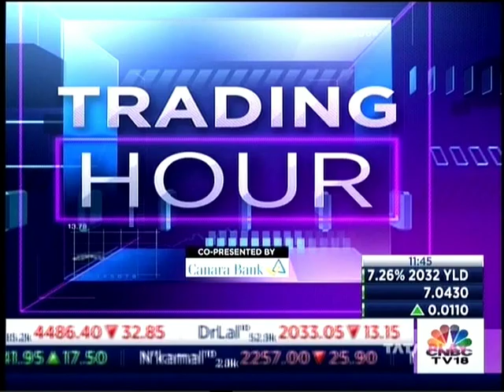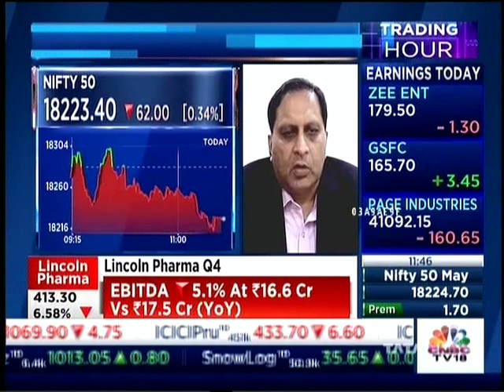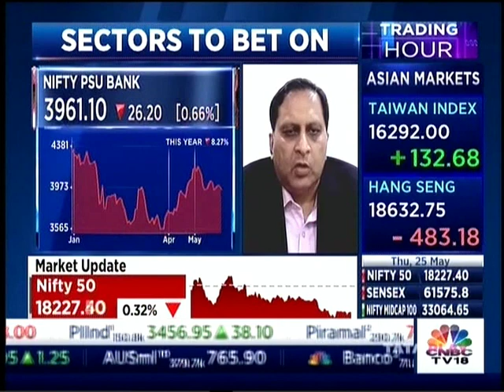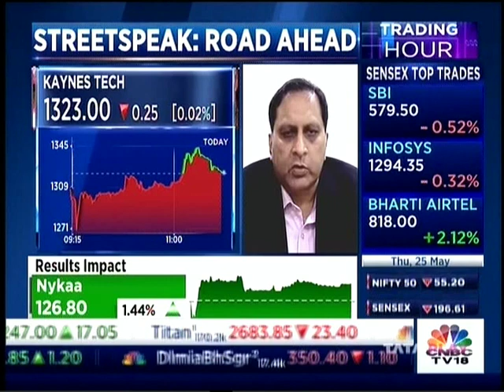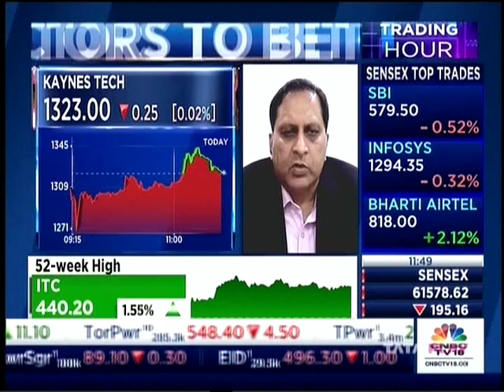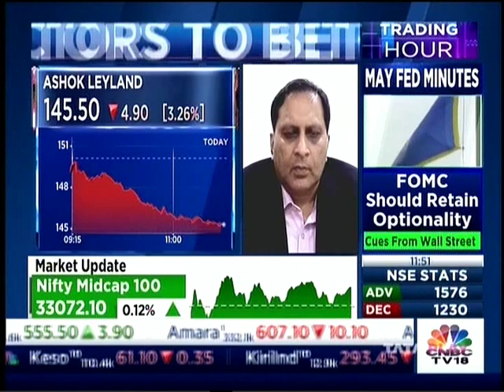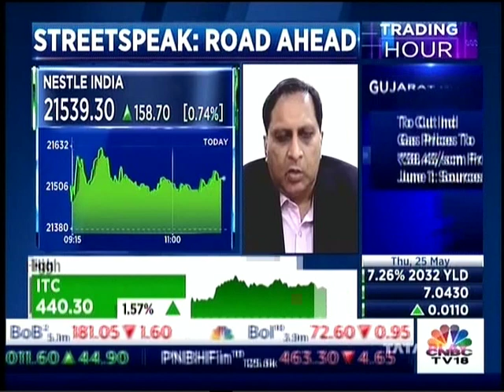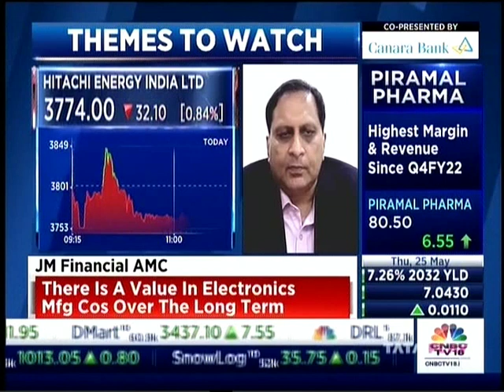Watch Mr. Satish Ramanathan CIO-Equity, JM Financial Asset Management Limited on CNBC TV18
Watch Mr. Satish Ramanathan CIO-Equity, JM Financial Asset Management Limited on CNBC TV18 as he speaks about market outlook at the show 'Trading Hours' with CNBC TV18.